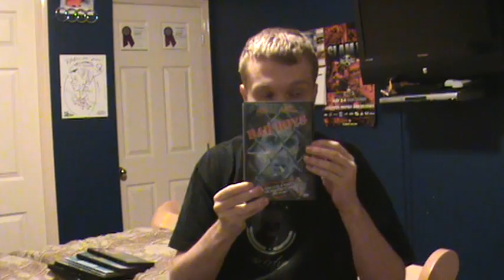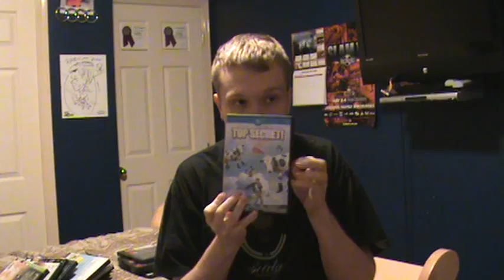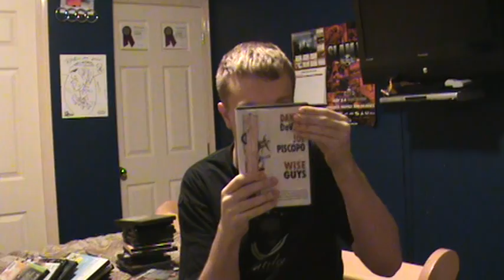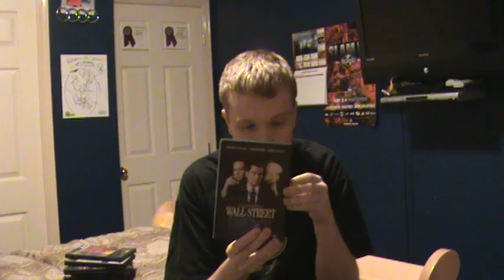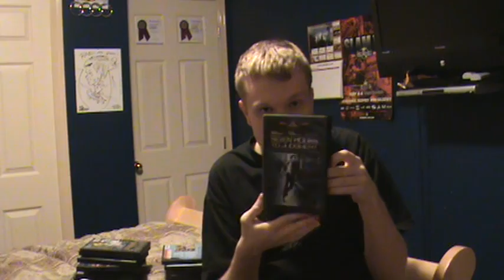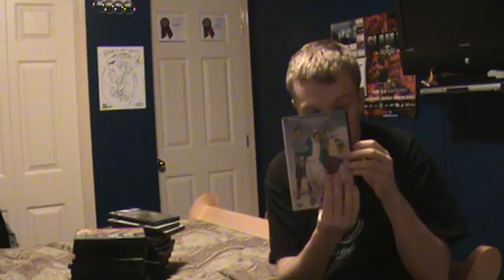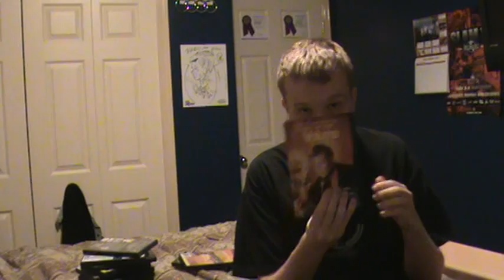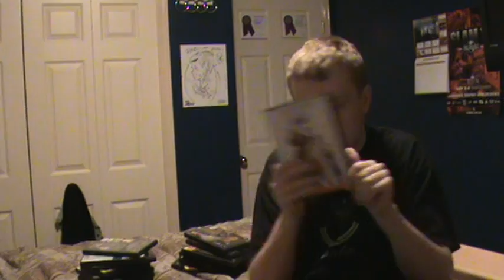A the DVD fan collection 1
my dvd collection